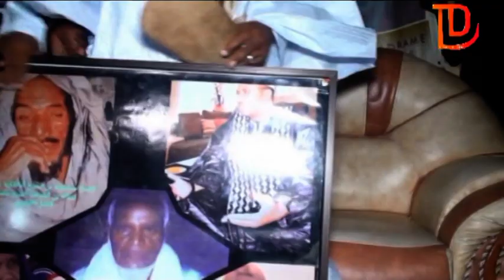GAMOU DAROU SALAM NDOGANDOU 2019: LA TENTE DE CHERIF HADRAME SIDIBOUYA AIDARA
GAMOU DAROU SALAM NDOGANDOU 2019: LA TENTE  CHERRIFE HADRAME SIDIBOUYA  AIDARA